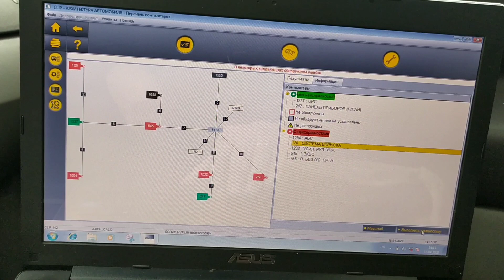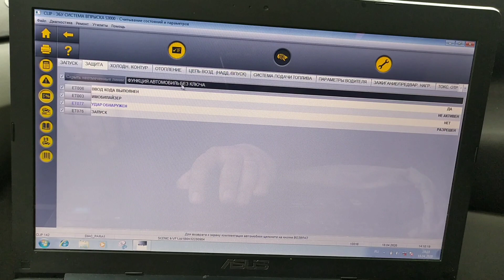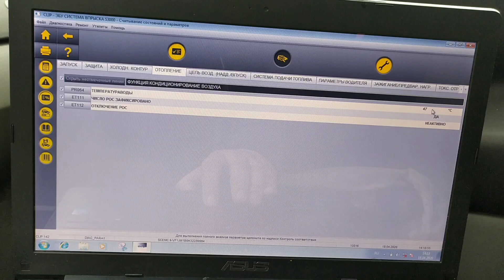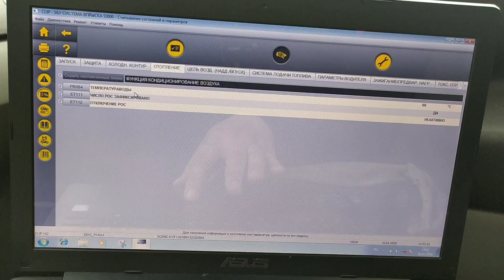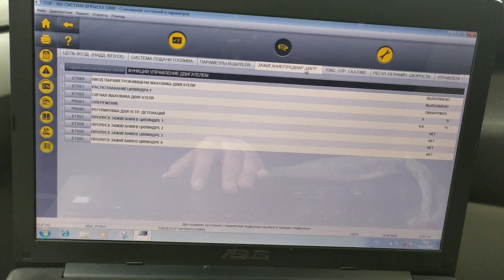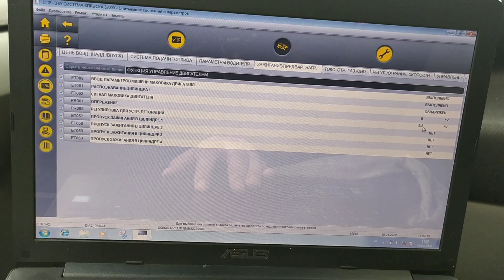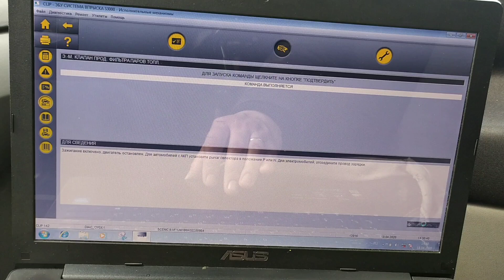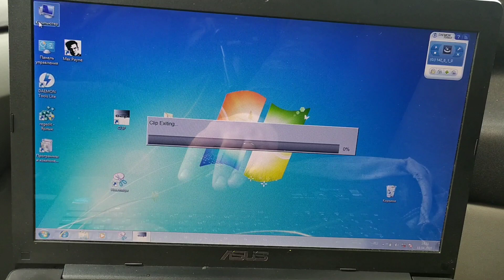ПОЛНАЯ диагностика двигателя RENAULT с помощью Can Clip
Полная компьютерная диагностика электронных систем двигателей Рено. Параметры нормальной работы двигателя. Как проходит компьютерная диагностика автомобиля? Проверка топливного насоса, кислородных датчиков Рено.

ВЕСЬ КОНТЕНТ КАНАЛА: ⬇️
All channel content:

Вы можете помочь в съемке новых сюжетов 😊 Счет в белках:
BY26 ALFA 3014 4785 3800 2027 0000
доллары США:
 BY41 ALFA 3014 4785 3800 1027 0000

You can help the channel with any amount
belarussian rubles